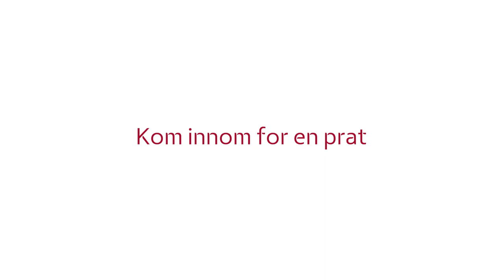Flink Pike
Noen spørsmål er for store for nettet. Kom innom oss for en prat.